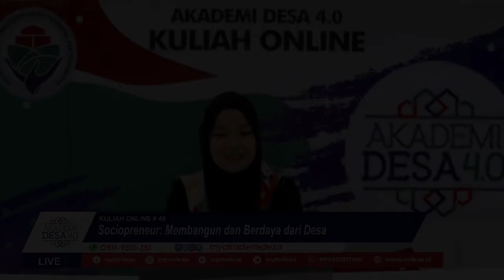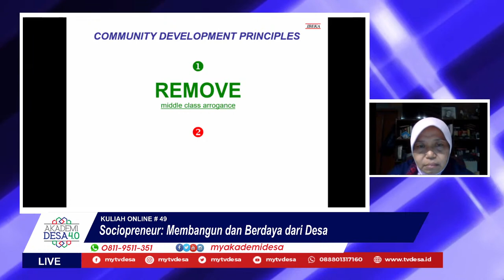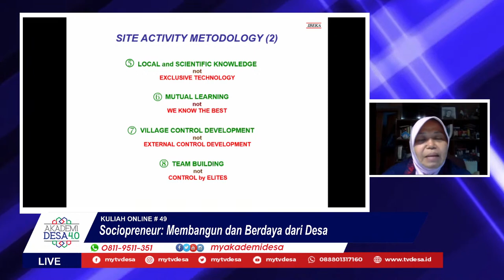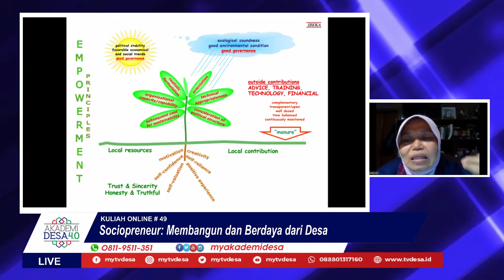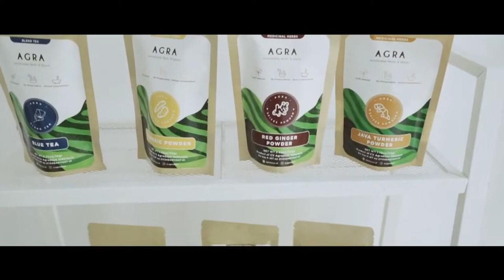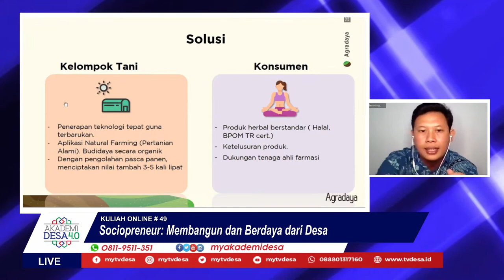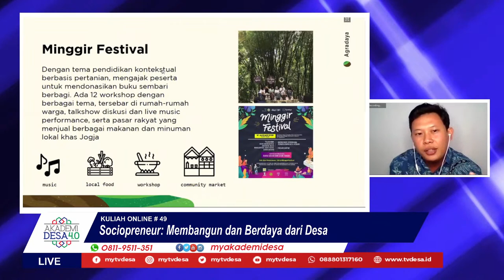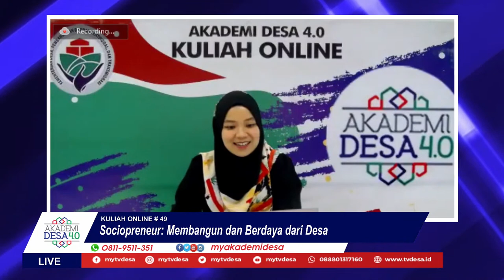Sociopreneur: Membangun dan Berdaya dari Desa | Kuliah Online #49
SahabatDesa Mari bergabung di Kuliah Online #49 Akademi Desa 4.0 dengan Tema "Sociopreneur: Membangun dan Berdaya dari Desa" dengan Narasumber

🌱Tri Mumpuni
Founder IBEKA
🌱Andhika Mahardika
Founder & CEO Agradaya

Kuliah Online dapat diikuti melalui Zoom Meeting (Peserta terbatas)
Passcode: kulon49

Selain itu juga dapat disaksikan melalui Live streaming di YouTube Akademi Desa 4.0, klik dan tayangan Live di TV Desa

Sampai Jumpa Jumat ini ya, mari simak bersama apa dan bagaimana sociopreneur dapat membangun dan berdaya dari dan untuk Desa.